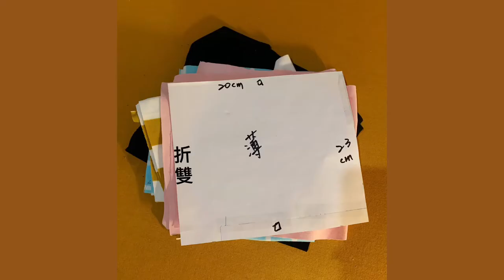［柰里NAI LI］教學交叉圍脖/雙圍脖